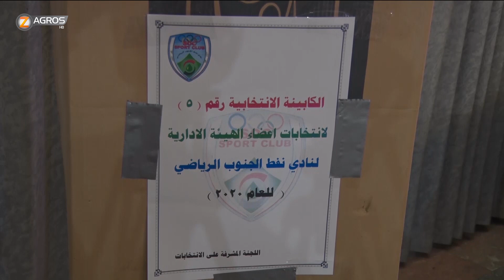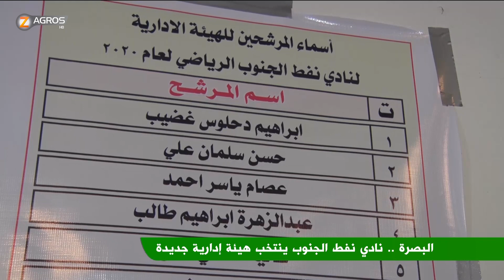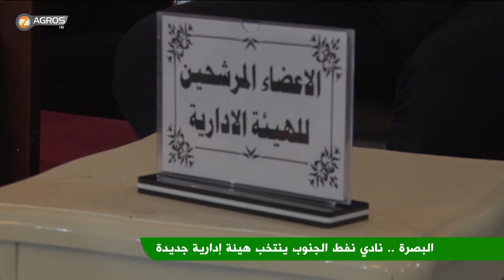بصرة.. نادي نفط الجنوب يختار هيئة إدارية جديدة